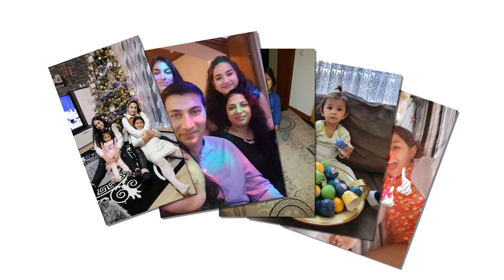- STUDIO DZOGANI - KRSTENJE KOD (BORKA I TAMARE) 2 DEO